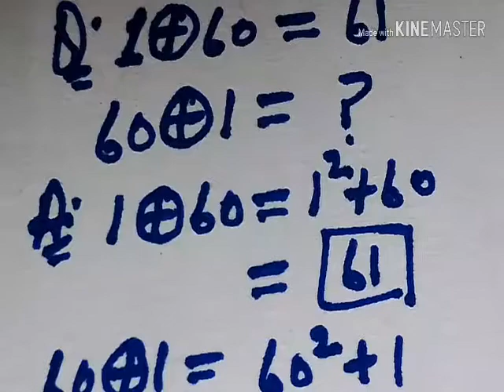SSC CGL MPPSC UPSC NDA GD Bank